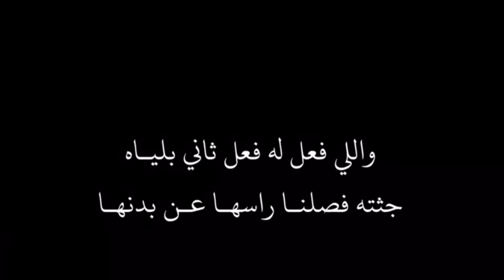قصائد منيف بن منقره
كلمات القصيدة

عـزاه انـا عـزاه عـزاه عـزاه
من صيحةٍ من سمعها صـد عنهـا

وعزي لمن مثلـي زمانـه توطـاه
وان جاته الزلـه بصـدره دفنهـا

يشيلهـا ويحطـهـا داه بــرداه
غصباً عليه اليا اقبلـت يحتضنهـا

العـز اول بالرجاجـيـل تلـقـاه
تلقى رجـالٍ تزّبـن اللـي زبنهـا

واليوم راع المال هو راعي الجـاه
على أطيب المخلوق يامـر وينهـا

وليا بغا لـه شـي يشـر لمخبـاه
له حاجةٍ تسعيـن واحـد ضمنهـا

وليا تمنـى حصـل اللـي تمنـاه
يشره على دقون العفيـن يحسنهـا

وليا عطاهم شـي يمـن ماعطـاه
حاجـه بخيسـه والكرامـه ثمنهـا

ومن قل ماله كل شخص يتغاضـاه
لو هو من الأقراب ماصـار منهـا

كلٍ يكشر في حجاجـه ليـا جـاه
والساعه اللـي جابتـه لـه لعنهـا

وحتى اصدقاه اليا أفتقر صارو عداه
عوايـد الأنـذال تتبـع زمنـهـا

ماكنه بيوم مـن الأيـام لـه جـاه
وسيورهـم يامـا ويامـا دهنـهـا

وماكن له مزنٍ عليهـم نثـر مـاه
ودرت حلايبهـم وشربـو لبنـهـا

وماكـن طيبهـم يجيـه ايترجـاه
حتى الجنازه يشتـري لـه كفنهـا

نسيـو مواقيفـه ونسيـو محـيـاه
وذكر العلـوم الماضيـات يغبنهـا

وياصحابنـا كـلٍ ترانـا عرفنـاه
وأهل الوطن لابد ترجـع وطنهـا

وكلٍ عرفنا وشـو اقصـاه وادنـاه
الأجودي واللـي الكرامـه رهنهـا

وأنـا أنـا فـي ماقفـي ماتعـداه
تقرب وتبعد بـس ماسـك رسنهـا

واللي يسوي طيب بالطيب نجـزاه
وكلٍ يشيل الوزنـه اللـي وزنهـا

واللي بدابـه عيـب عشنـا بليـاه
جثه فصلنـا راسهـا عـن بدنهـا

من اول ليا منه زعل مايطول
سبوع وشهر يرجعلي احسن من اول

ولاكنه المره تقل صدق طول
طلبناك يالغفار تغفر ذنوبنا

اضنه نوى الهجر والصد واقفا
بعد ما طعن قلبي ب رمحن وشلفا

ولو يلتفت ل قول تكفا وتكفا

تركت القوافي والقصايد تجي وتروح
ولا لي بهن رغبه ولا لي بهن حاجه

ترا ماعليك خلاف ياقلبي المجروح
ولا فيه داعي مع مشاعرك تتواجه

مادام الصقر يكفخ ومدام الحمام ينوح
ترا كل واحد حسب فكره ومنهاجه

لعيون ملهوف الحشا سمح الاقبال
سجيت لي سجه بعيدٍ مداها

انا بطل لو كان ذا عصر الابطال
وطوعت نفسي لين عافت هواها

ياليتها تستحق العذر واعذرها
وياليتها الغلطه الأولى واعيدها

وياليتها تنسي من شان ماذكرها
وياليتها رسمه بمرسام وامحيها

وياليتها حلم واصحى ثم اعبرها
وان طول الحلم معها عاد وش فيها

وياليتها تعترف بالحق واشكرها
او ليتها شربتني الموت بيديها

‎جديد الشعراء الحب الفراق اجمل شيلة اروع شيلة حكمة الصداقه الصديق درر شعر قصيد ابيات الوفاء دموع الرجال فراق العاشقين حب اعمى ارطغرل سوار شعيب ميساء المغربي نهى نبيل غرام عشق عشاق حب من قلب قصيدة عيون الشعر بوراك ذكريات لا تموت العشق الممنوع نيهان صراع العروش سعد علوش محمد جارالله فيصل العدواني حامد زيد ياسر التويجري ناصر الفراعنه احمد الردعان خلف بن هذال محمد بن فطيس ضيدان بن قضعان سعد بن جدلان السعودية الكويت الامارات قطر مصر لبنان بيروت فيروز عبدالحليم حافظ حمد القطان احلام راغب علامه عمر دياب روان بن حسين قصايد قوافي هذا انا الإسباني حسين الجسمي ماجد المهندس الام الأب سعد المطرفي سعيد بن مانع عبدالله السميري
‎شوق فوز الفهد فهد العرادي ماجد الصباح يزيد الراجحي بو طلال المزيون عبودكا عبدالله الرويشد وليد الشامي عبدالمجيد عبدالله مطرف المطرف راشد الماجد الشاعر/عبد الرزاق الهذيل
‎عناق الاحبه حبيبته تلاقي ابداع اجمل شعر سلمان بن خالد الملك سلمان الشيخ صباح تميم جزاله شاعر المليون ناصر الفراعنه محمد مريبد خوف ولع حنين زياد بن تحسب افلام فلم اغنية مزاج هوشه احساس سناب سنابات تويتر واتساب فضيحة فضايح مريم حسين حليمه بولند خولة العنزي بدر المطوع عموري محمد رمضان هيفاء وهبي اصالة صوت الخليج جلسات وناسه ناصر بن وبير خلف الضيف سلطان ال شريد عبدالله علوش شعراء شاعر ديوان ادب كلام فالحب نهاية الحلقه الاخيرة عناق  عايد مطلق الشمري ابو مطلق
‎محمد العريفي سلمان العوده احكي بهمسك احلام احبك موت احتاج لك مقاطع مضحكه محمد الشحي جاسم رجب ياما عطينا يا جمالك ولا ناسيك قنوع يابعدهم كلهم شرين شما حمدان فزع جوعان شيلة زلزله شنو الكلام هذا كوميدي مضحك كاظم الساهر تامر حسني نايف حمدان موحا
الشاعر ياسر التويجري الشاعر مرخان الشاعر احمد مرخان الشاعر القصيدة القصيد القصه الشاعر عبدالله علوش الشاعر علوش الشاعر خلف هذال الشاعر علي حمري الشاعر منيف بن منقره سلطان الهاجري
رديه منيف بن منقره سلطان الهاجري مدغم ابوشيبة سلطان بن خالد الشاعر شريان الديحاني سعيد بن مانع مبارك زيد الخير